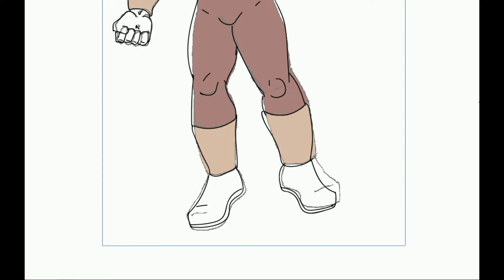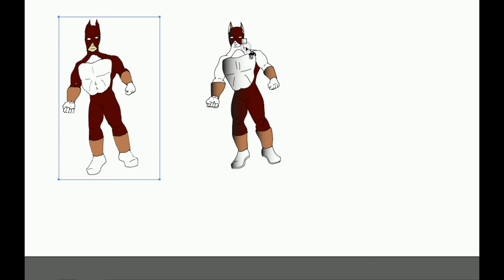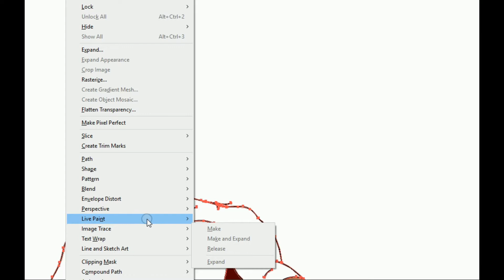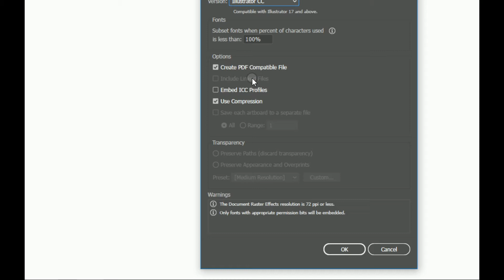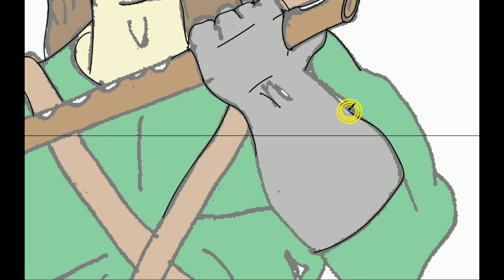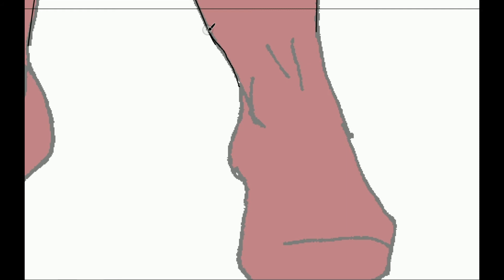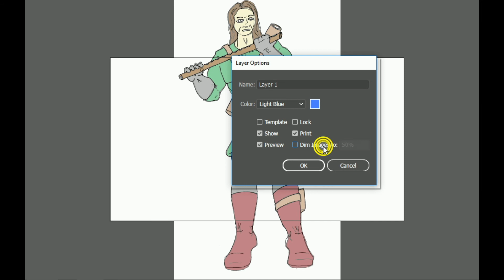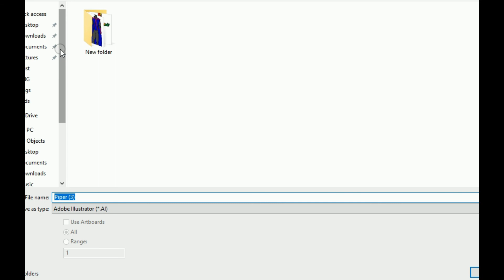Pitbull and the Piper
Me drawing my characters Pitbull and Piper better

- Piped Piper of Hamilton channel